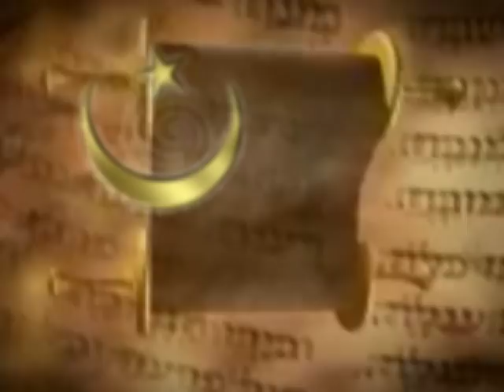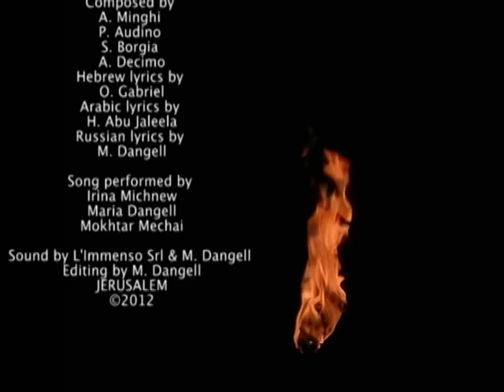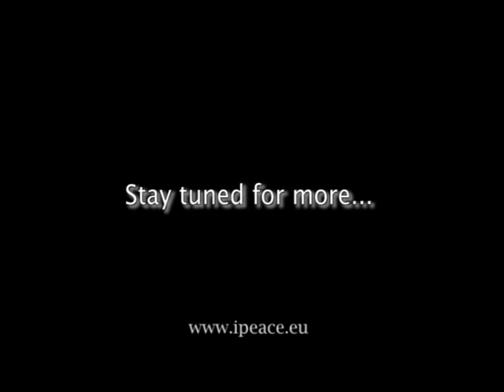JERUSALEM (GERUSALEMME) - Irina Michnew (Russian), Maria Dangell (Hebrew) & Mokhtar Mechai (Arabic)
Composed by A. Minghi, P. Audino, S. Borgia, A. Decimo; Hebrew lyrics by O. Gabriel; Arabic lyrics by H. Abu Jaleela; Russian lyrics by M. Dangell
2012 © L'Immenso Srl (Rome) & Maria Dangell (Berlin)
Video & postproduction by M. Dangell